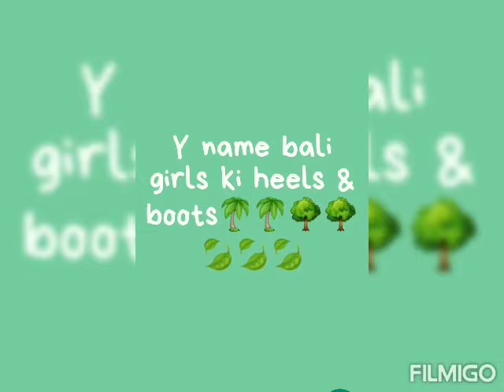Which is your favourite letter and heels & boots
Hello Everyone...

Please aap saab mujhe support kijiye

Please loving keep supporting...